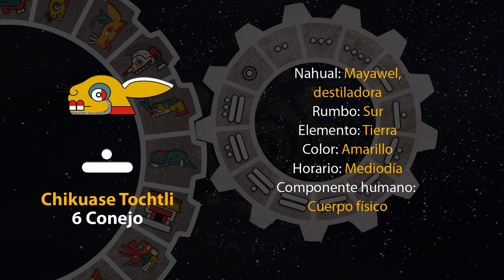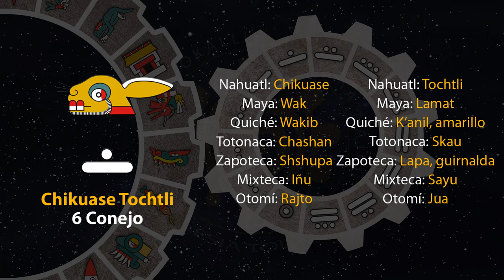El tonal de hoy es "6 Conejo - Chikuase Tochtli" 26/01/24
20 de Tititl
Año 7 Agua
49 del 19 Atado
5145 del Quinto Sol

 26 de enero de 2024.